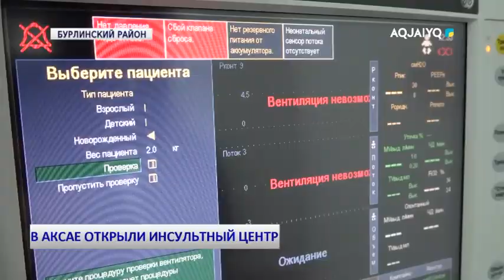В АКСАЕ ОТКРЫЛИ ИНСУЛЬТНЫЙ ЦЕНТР